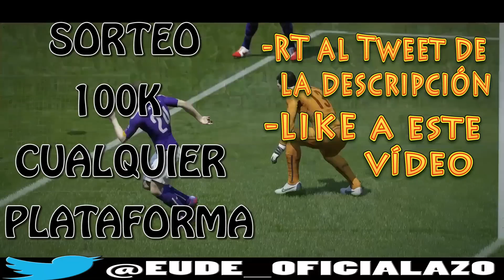EL PARTIDO DE LA SEMANA + SORTEO 100K! | REAL MADRID - RCD ESPANYOL | FIFA 15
En "EL PARTIDO DE LA SEMANA" jugaremos el partido de la liga Bbva que toque esa semana en el modo "Match Day" en Dificultad LEYENDA. En Playstation 4.
En ese modo todos los stats, Lesiones y sanciones están en tiempo real, haciendolo más emocionante.
Toca la Jornada 18, el Real Madrid - RCD Espanyol , Se jugará el Sábado 10 de Enero a las 16:00 en el Estadio Santiago Bernabeu